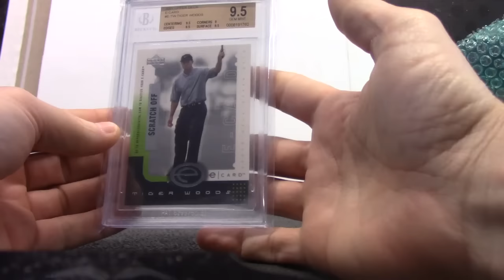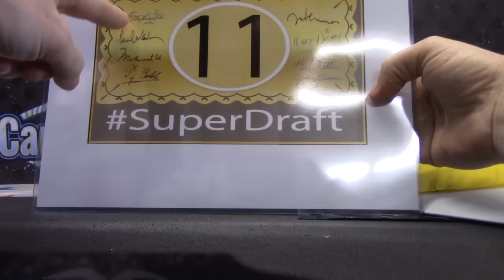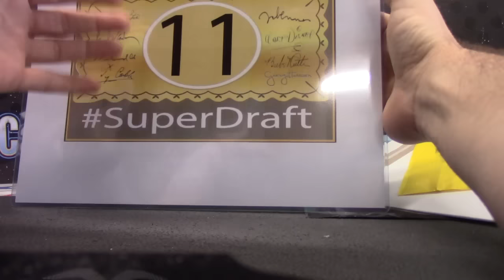JDJason's 2017 Super Break Heavy Hitters Box Break